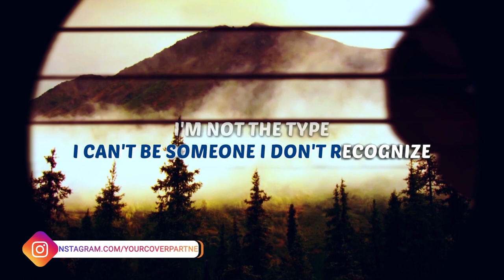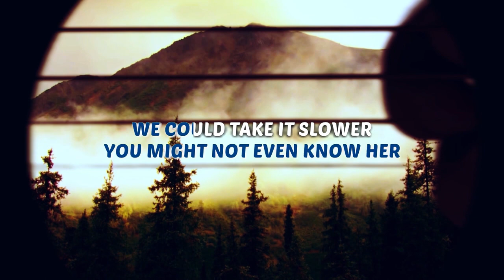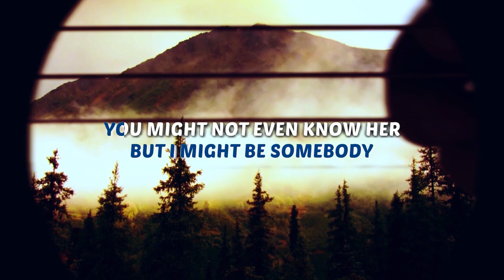Tate McRae - slower - Karaoke Instrumental (Acoustic)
Karaoke ✔ "slower " is a brand new song by Tate McRae from her official album "too young to be sad" (2021). Enjoy and singalong with our acoustic karaoke version of "slower ".

0:00 Intro
0:07 Tate McRae - slower - Instrumental

slower Tate McRae Instrumental Version Acoustic Karaoke & Lyrics